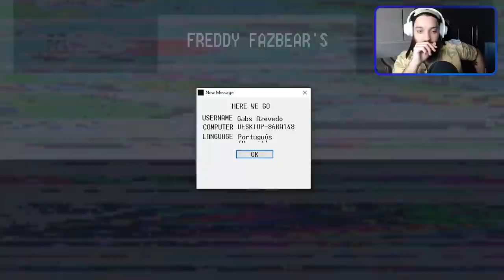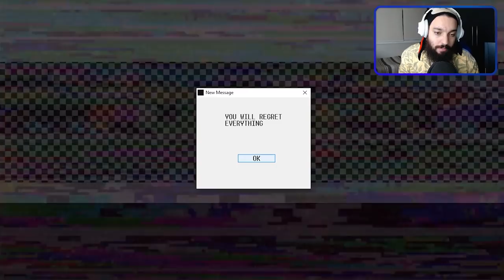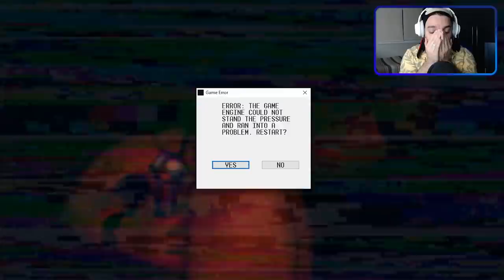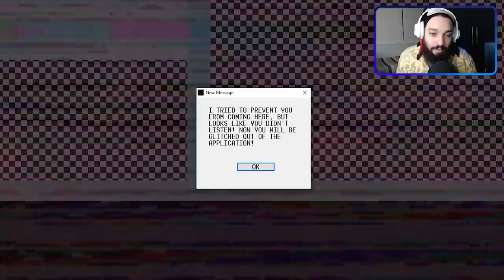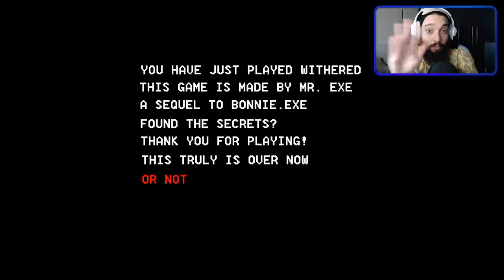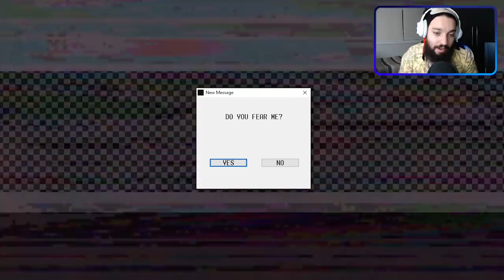HACKEARAM MEU COMPUTADOR 😱 | Withered.EXE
[ MEU SETUP]

2 Memórias Corsair Vengeance LPX, 8GB, 2400MHz, DDR4, CL16

[ CRÉDITOS ]